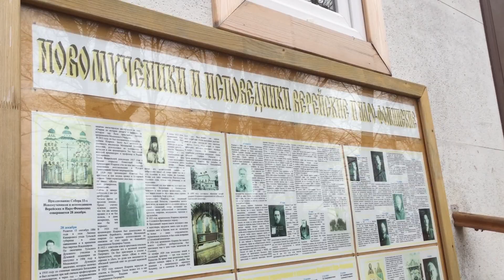2021.11 Наро-Фоминск, церковь - жертвам коммунизма / Сталинские репрессии, культурное наследие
27 Мая 2019
Патриарх Кирилл заявил, что РПЦ строит по три храма в сутки. А количество больниц и школ в России ежегодно сокращается

Разрушенные храмы и церкви. Как РПЦ отвернулась от собственного наследия
26 мая 2020 г.
varlamov
Заброшенные храмы, церкви и монастыри в Тверской области: как погибает уникальная русская архитектура.
У нас буквально под носом исчезают потрясающие с точки зрения архитектуры храмы, которые раскиданы по всей России. Мы с главным редактором телеграм-канала «Архитектурные излишества» Павлом Гнилорыбовым отправились в Тверскую область, чтобы показать и рассказать вам про исчезающие памятники архитектуры. В ходе путешествия мы также обнаружили самодельную детскую площадку и дом Варламова — мастера по вырезанию деревянных фигур

Религиозные вредители XXI века
31 окт. 2018 г.
varlamov
Уничтожение храмов: что не успели коммунисты, то доделают попы.
То, что не успели сто лет назад снести коммунисты, сегодня обшивают дешёвыми стройматериалами религиозные деятели. Это ли не оскорбление чувств верующих

История РПЦ. Власть. Бизнес. Вера
12 авг. 2021 г.
Новая газета
В России 30% православных не верят в Бога. Сегодня 66% россиян называют себя православными, при этом треть из них считает, что Бога нет.
Патриарх Кирилл призывает не попадать под власть материальных ценностей. А сам отдыхает во дворце стоимостью 22 миллиарда рублей. 25% православных не знает ни одной заповеди, большинство никогда не открывало Библию, при этом очереди к мощам собирают тысячи человек. По телевизору клеймят бездуховный Запад. И в то же время некоторые православные священнослужители, носители духовного начала, пьяные сбивают прохожих на дорогих машинах.
Всегда ли церковь была такой и к чему она идет сейчас? Спецкор «Новой газеты» Артем Распопов разбирается в истории РПЦ